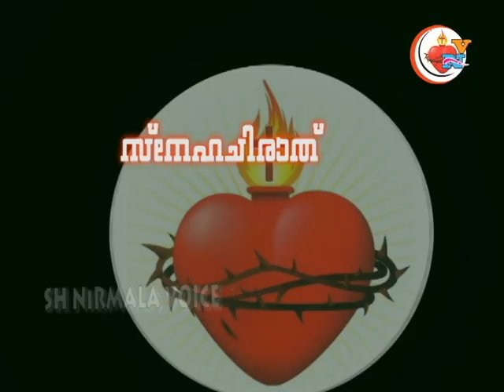June 24.സ്നേഹ ചിരാത് - കൊലയാളിക്ക് മാപ്പേകുന്നവൻ (Sr. Rose Mary SH)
തിരുഹൃദയ വിചിന്തനം: